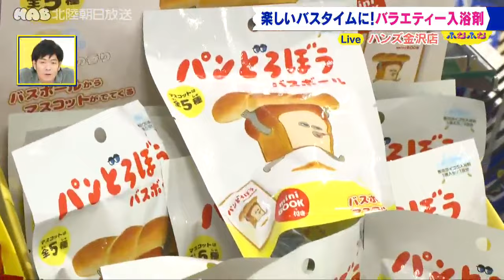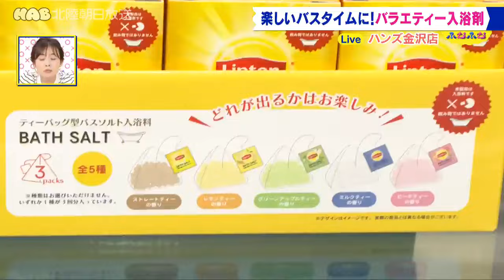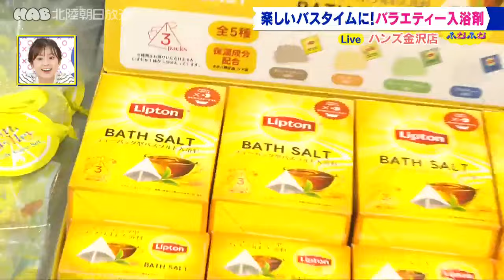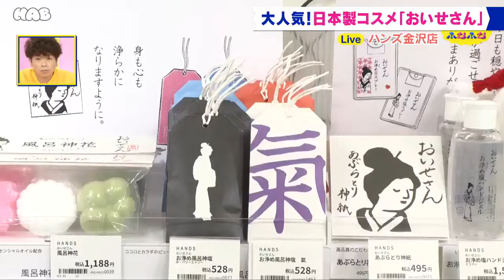お得いっぱいハンズ創業祭＆バラエティー入浴剤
香林坊東急スクエアにあるハンズ金沢店から、
年に一度の感謝をこめた「ハンズ創業祭」のおすすめアイテムと
夏こそ要チェックの人気入浴剤についてお伝えしました。